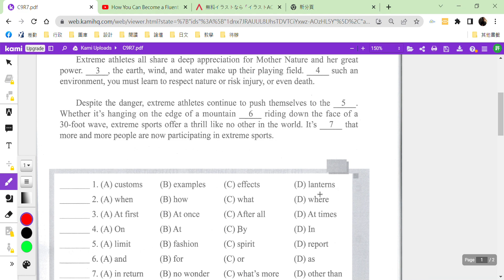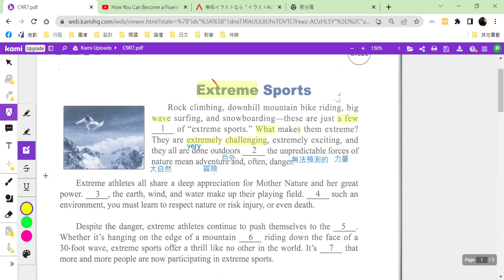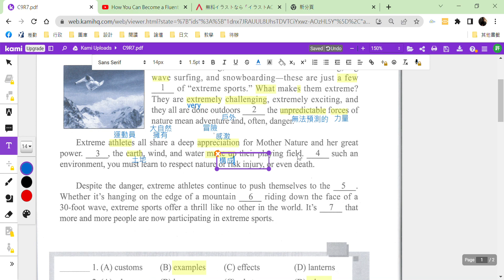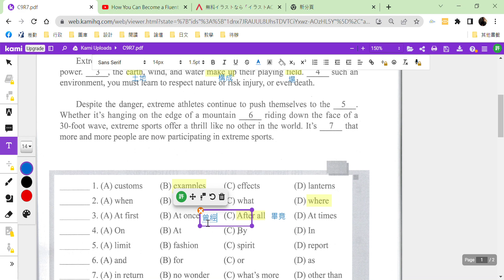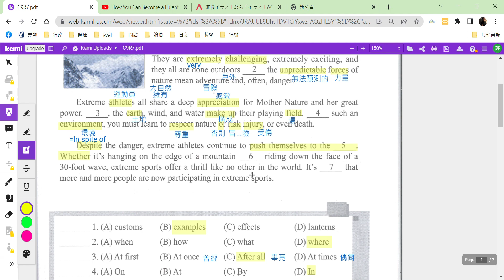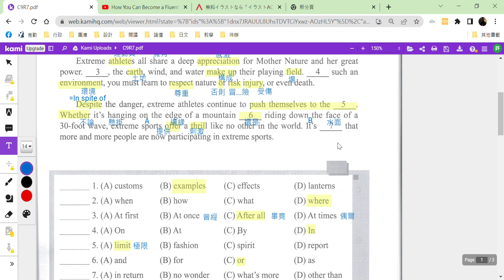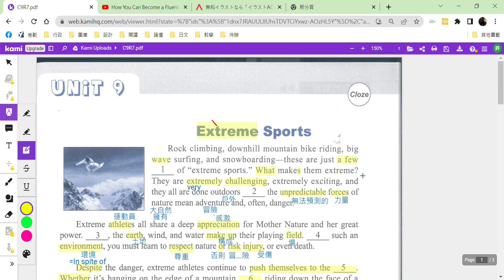空美四合一Cloze 9 Extreme Sports